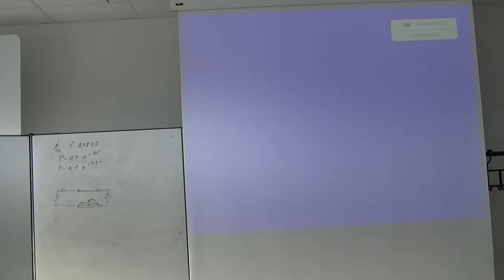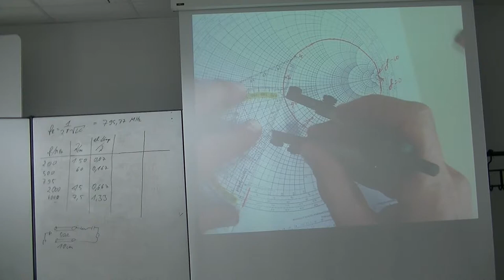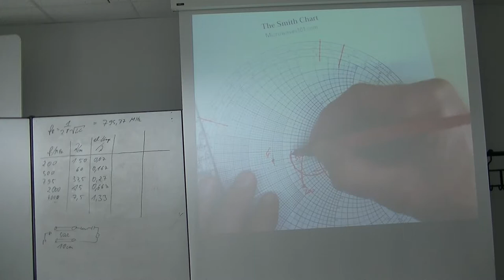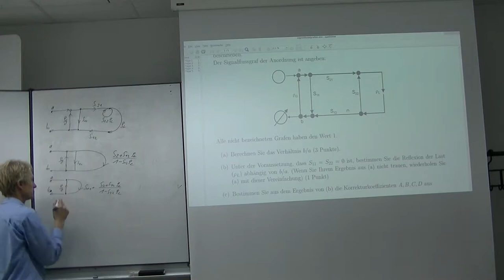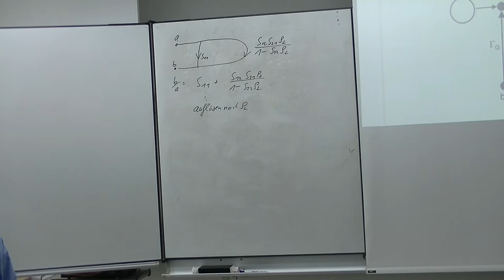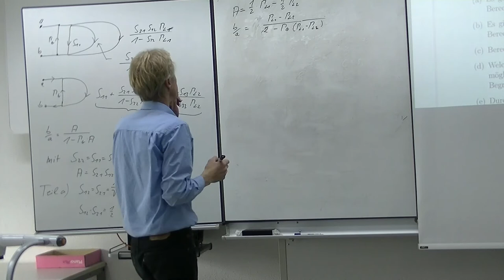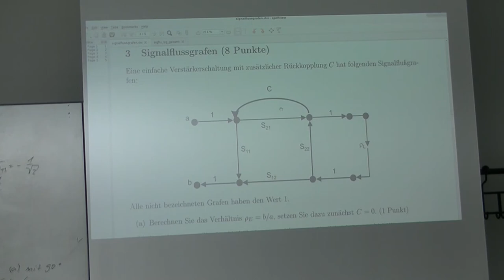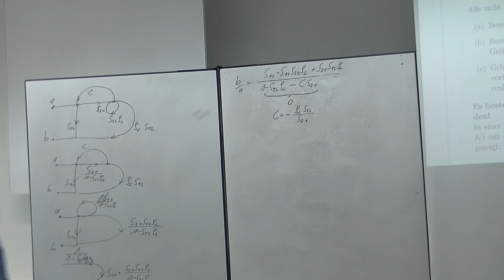HF-Technik 2017, 15 Vorlesung bzw. 2. Übung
Übungen "Smith-Diagramm" Signalflussgrafen
Smithdiagramm, Signalflussgrafen